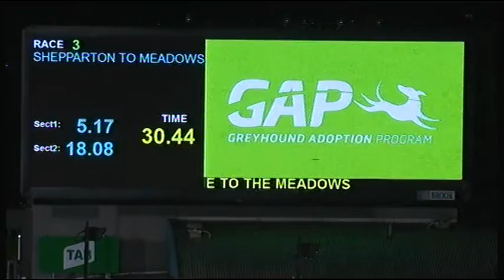MEA SAT 21 SEP 19 R3